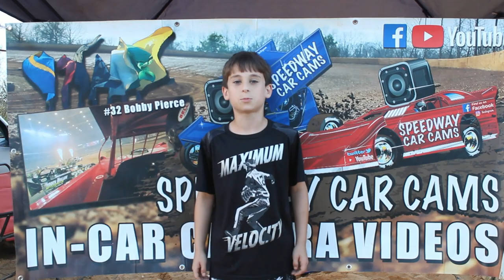#13 Danny Pendegrass - Pony - 9-22-18 Fort Payne Motor Speedway - In Car Camera